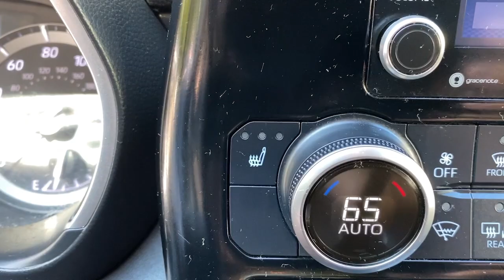2020 Toyota Highlander Stamford, Greenwich, Norwalk, Darien, Fairfield, CT H22536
Midnight Black Metallic Used 2020 Toyota Highlander XLE available in Stamford, Connecticut at Stamford Hyundai. Servicing the Greenwich, Norwalk, Darien, Fairfield, CT area.

Stamford Hyundai
85 Magee Ave

Excellent Condition  ONLY 35 319 Miles! JUST REPRICED FROM $36 485  FUEL EFFICIENT 27 MPG Hwy/20 MPG City! Moonroof  Third Row Seat  Heated Seats  Satellite Radio  Back-Up Camera  Rear Air  Captains Chairs  All Wheel Drive AND MORE!br /br /KEY FEATURES INCLUDEbr /Third Row Seat  Sunroof  All Wheel Drive  Quad Bucket Seats  Power Liftgate  Rear Air  Heated Driver Seat  Back-Up Camera  Satellite Radio  iPod/MP3 Input  Onboard Communications System  Aluminum Wheels  Remote Engine Start  Dual Zone A/C  Lane Keeping Assist Rear Spoiler  MP3 Player  Remote Trunk Release  Keyless Entry  Privacy Glass. Toyota XLE with Midnight Black Metallic exterior and Black interior features a V6 Cylinder Engine with 295 HP at 6600 RPM*. Local Trade-In  Financing Available br /br /AFFORDABILITYbr /Reduced from $36 485. br /br /PURCHASE WITH CONFIDENCEbr /CARFAX 1-Owner Excellent Condition br /br /VISIT US TODAYbr /Stamford Hyundai is a digital  interactive dealership that is the Hyundai Eastern Region #1 service satisfaction Hyundai Dealer in the district two years running. We believe in transparency for our clients and feel that when our customers are educated about their purchase from availability  total brand value and finance options it is easy to say Yes to Hyundai. Combine this with our exceptional customer service and convenient online purchase process; it is easy to say Yes to Stamford Hyundai! br /br /Mileage may be higher due to test drives or if vehicle is/was a loaner vehicle. Horsepower calculations based on trim engine configuration. Fuel economy calculations based on original manufacturer data for trim engine configuration. Please confirm the accuracy of the included equipment by calling us prior to purchase. br /